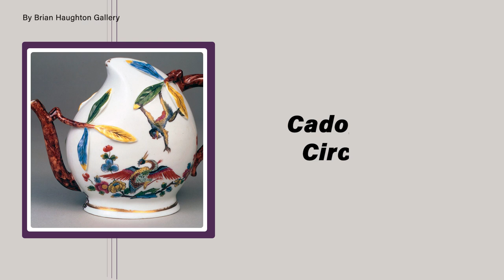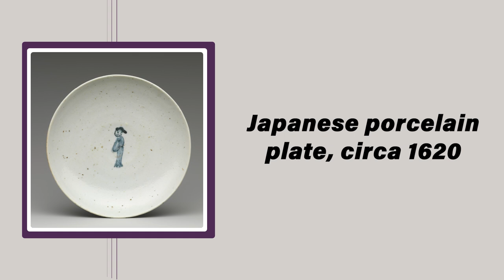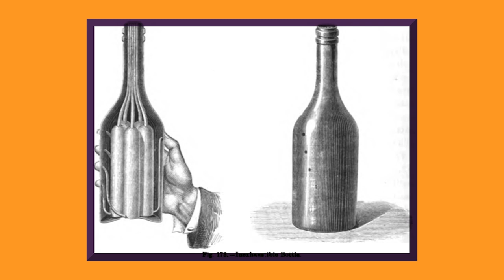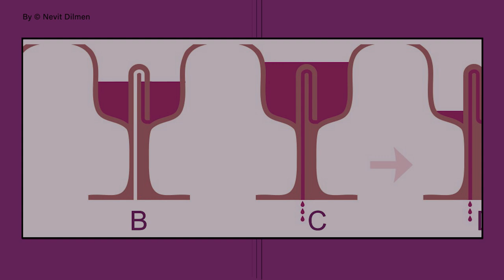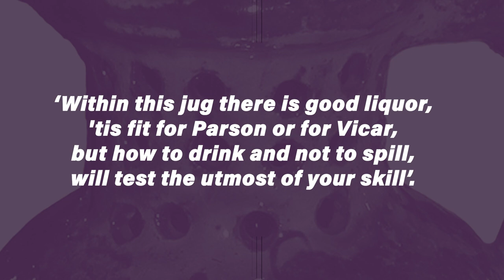The ‘Cadogan’ Teapot: Surprisingly Genius